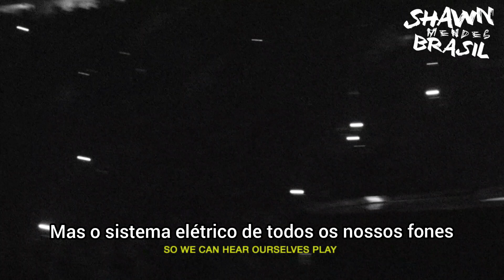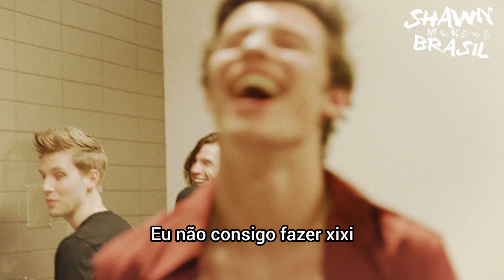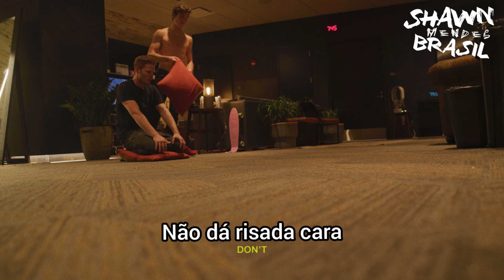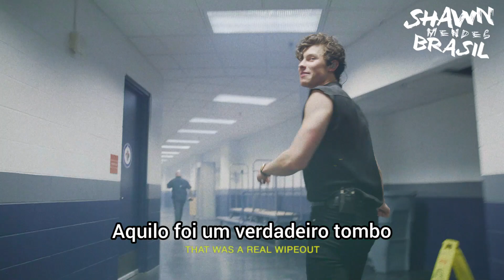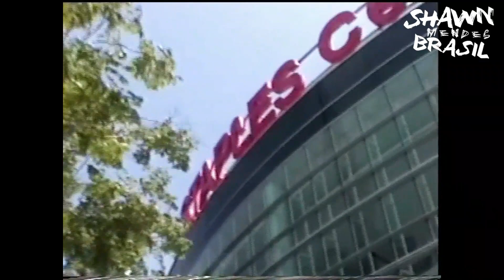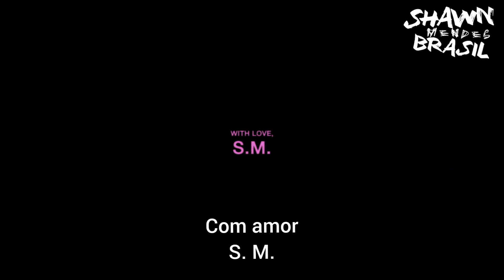Shawn Mendes: The Tour Part IV (North America Chapter One) (Legendado PT/BR)